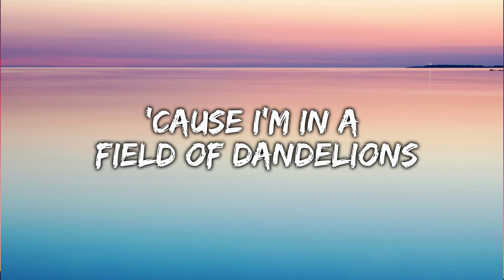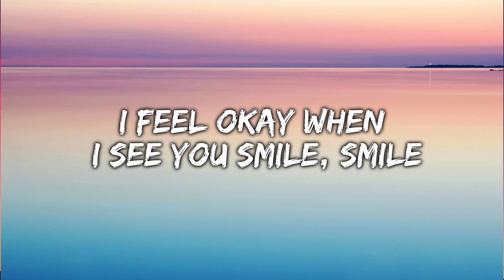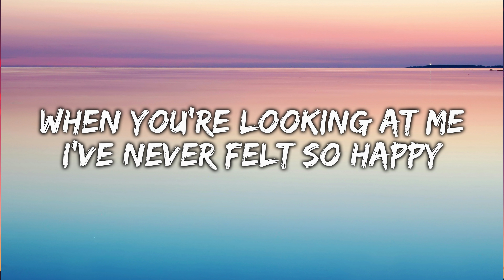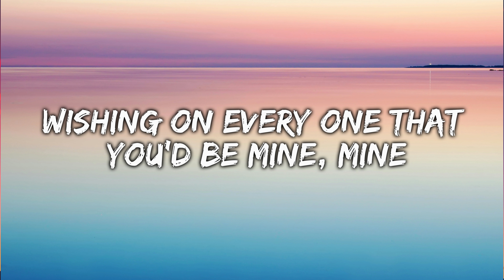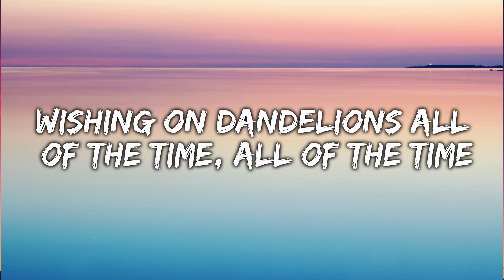Ruth B. - Dandelions (Lyrics)